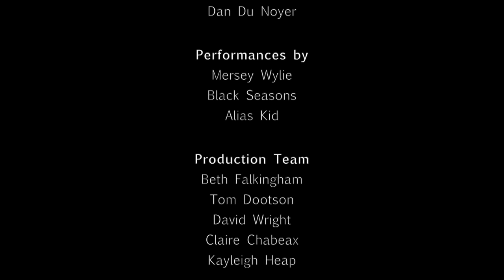Arts Alive: Acoustic - Episode 40 | Bay TV Liverpool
Hope Fest Special

Featuring - Lee Wylding, Anna Grace Henney, Sean O'Donnell, Mersey Wylie, Dan du Noyer, Black Seasons, Alias Kid

Arts Alive Acoustic aims to bring you the best of Liverpool's musical talent in acoustic form.